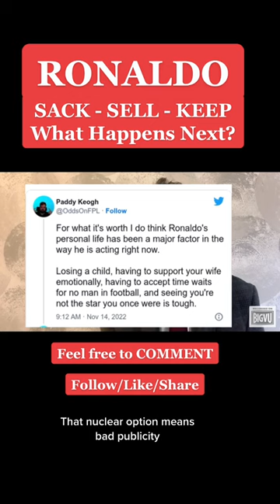Ronaldo - Sack. Sell. Keep. - What Happens Next?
This one is about Ronaldo - one of the best players in the world.

Since being prepared/published, both player and club have terminated the contract by mutual agreement.